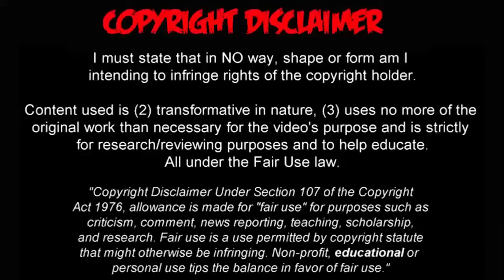COMPACTO DEPORTIVO LUIS FELIPE OSORIO ● SKILLS 2019 | HD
Lateral Derecho ● Volante Extremo | Liga de Soñadores